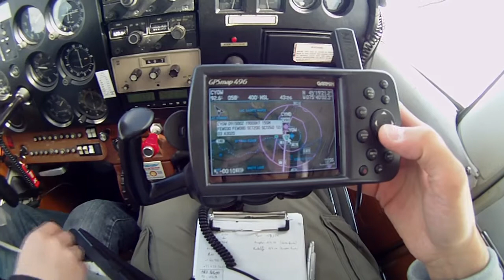Départ de Toronto, enroute et arrivée à Rockcliffe Ottawa [FarNorthEast'12 ep.12]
Encore une superbe météo. Tellement superbe que Georges et moi profitons de 30 kts de vent dans le dos pour exploser notre record de vitesse de croisière. C'était facile avec toutes ces branches réalisées à 80 kts et le vent de face.

Le départ est long. Il y a du monde sur la fréquence, je rate "mon tour" et voilà notre Cessna CF-FRV qui part en dernier de Toronto. L'Aztec est déjà loin devant. Nous suivons le second Cessna du FarNorthEast'12 derrière quelques Porter de la compagnie locale (00:30)

Suivant la côte, nous rattrapons C-GUYY et profitons de ce moment unique du FarNorthEast'12 pour faire quelques photos Air2Air (02:05) comme kidize.

Georges et moi sommes conscients qu'il s'agit de nos derniers instants de ce voyage incroyable. C'est ma dernière branche en tant que commandant de bord. Demain, Georges ramènera le Cessna à Montréal et fermera définitivement la boucle.

Enfin ! Nous savourons notre plaisir de croiser à 140 noeuds de vitesse sol (02:27). Une sorte de cadeau de fin de voyage au dessus de cette mer de nuages. La lumière aussi est de la partie.

Les couleurs sont alors exceptionnelles pour notre arrivée à Rockcliffe Ottawa (06:09). J'ai laissé la séquence, un peu longue, pratiquement en temps réel. L'intégration avec la descente du côté inactif (à l'opposé du côté où se trouve la branche vent arrière), le retour vertical, puis le vent arrière, la base... jusqu'au freinage où je me rend compte que j'aurais dû faire la phraséo en auto-information en anglais. A force de vouloir bien faire et passer en français (Québec oblige), j'ai fait un excès de zèle.

Demain, ce sera le retour final à Montréal. Il nous reste à profiter de notre journée. Le parc de La Gatineau nous attends et une très belle visite du lac Pink.